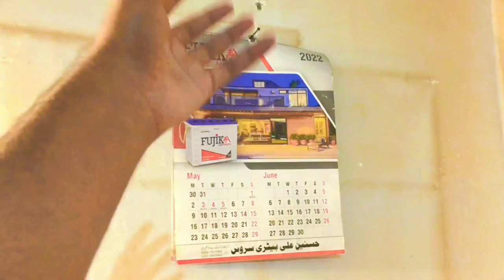Horror Mystery Place Found | Disisahmed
Hey my name is Ahmed, I'm a daily Vlogger, sorry sometimes it's too late but still shooting one day
My life is so weird, I decided that I would spend my whole life with you

I found a scary and mysterious place, a scary place, no one wants to talk about it, this story is about a man from 10 or 20 years ago, stay where I am in the video I am showing you, Man full of magic or peace, you can decide.

What i have to show you?
I share the story of my best friends, the story of my 14 breakups, running away from home for the holidays, the place of some special mechanic and many more videos.

I pretty sure you will like my videos.
So, why you waiting for

LIKE MY VIDEO'S
COMMENT YOU OPINION
SHARE VIDEO TO YOUR FRIENDS

WANT TO KNOW WHAT'S GOING ON IN MY PERSONAL LIFE
LINKS  ARE  AVAILABLE